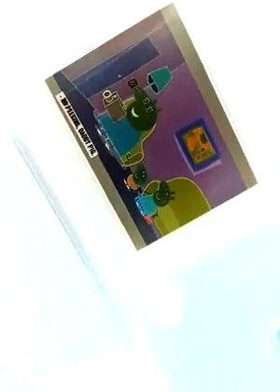New born Gabriel watching Peppa Pig with big cousin (2017)